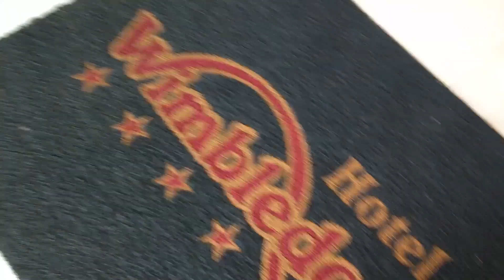Así se ve un HOTEL temático BD$M en Perú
Hoy la reseña la tenemos desde una suite en San miguel, en el clasico Wimbledon, suite Dark Fantasy pared de Sumisión
200 soles x 6hrs
50 soles persona adicional